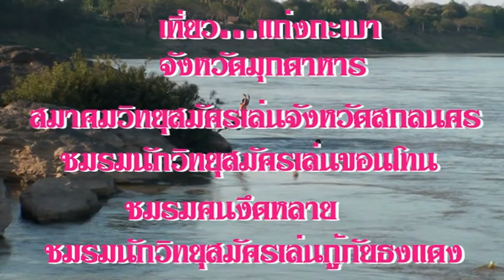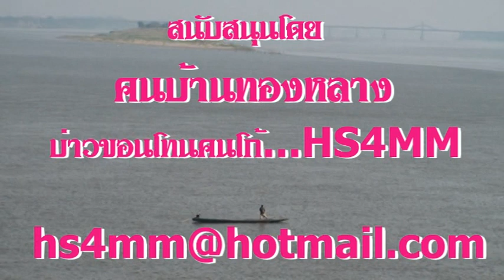เที่ยวแก่งกะเบา จังหวัดมุกดาหาร ปี 2554